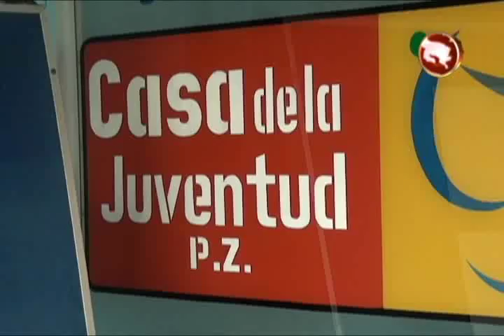JOVENES TIENEN UNA OPCION MÀS PARA ESTUDIAR